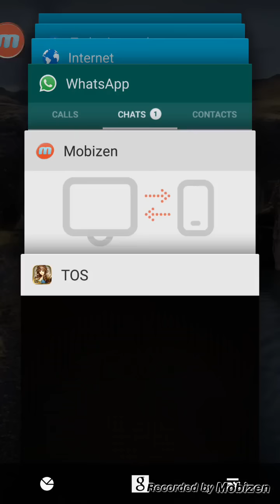Tower of Saviors - Goddess Of The Night (3★)(0♦)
Stage 5 burst
Stage 9 Grind
Stage 10: hehe forgot to turn on Wukong skill. Actually is burst here
Stage 11 first form: Grind
Stage 11 Final form: Grind until you confident can burst. Feel free to join our lvl 12  guild if you are active. Guild no is "1296"